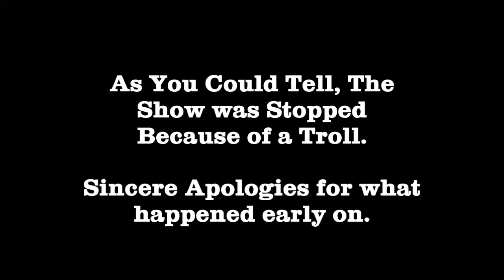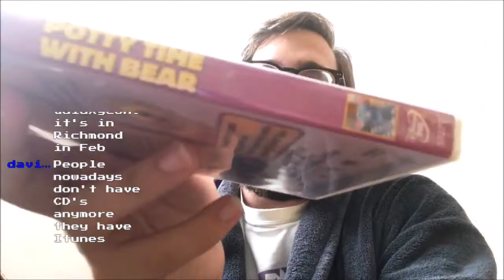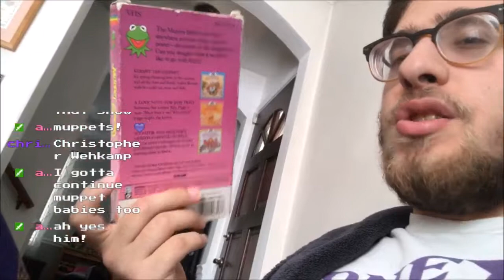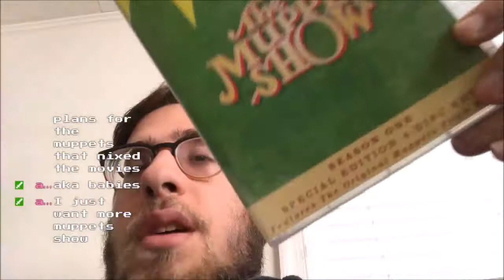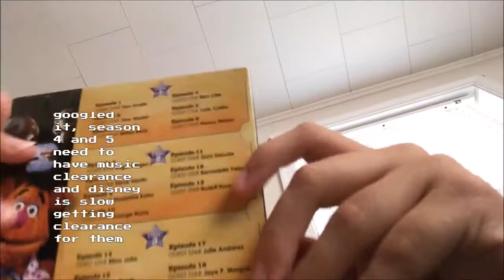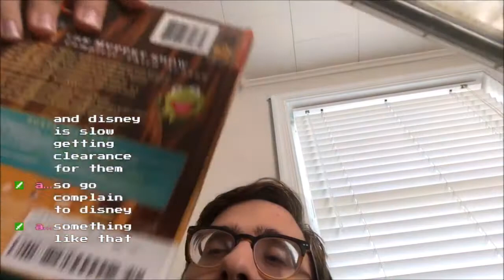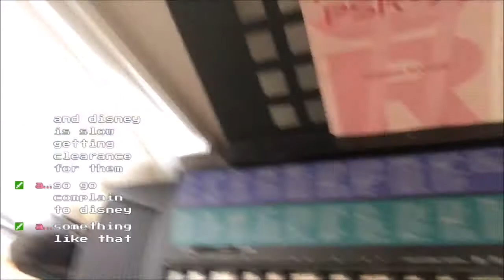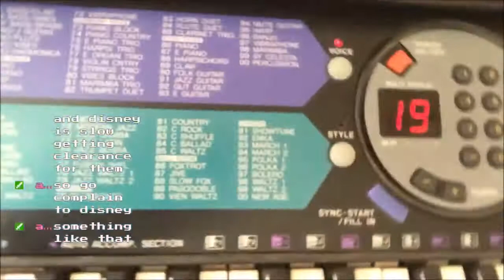The Friday Happy Hour Show (Show #003; August 2, 2019)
Note: The Second Episode is missing and is considered lost. Apologies if I had to skip an episode.

Every Friday at 5:00 PM EST.